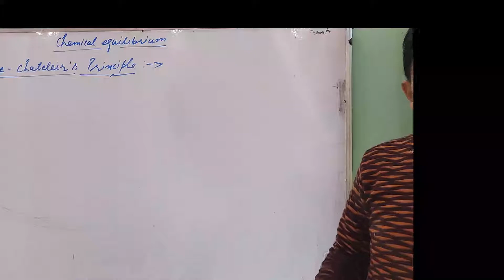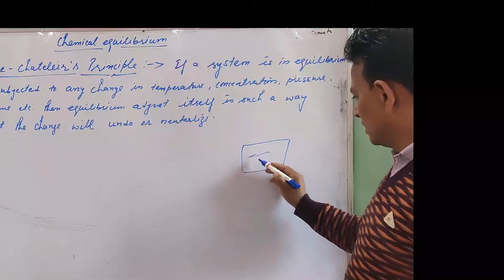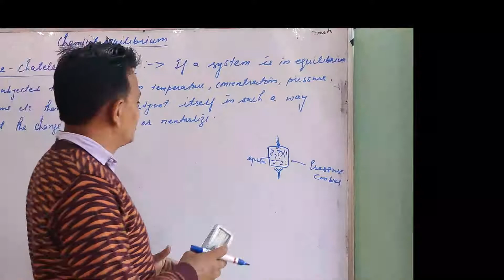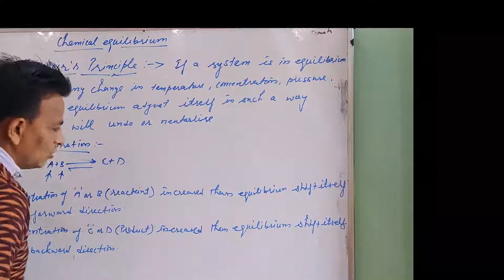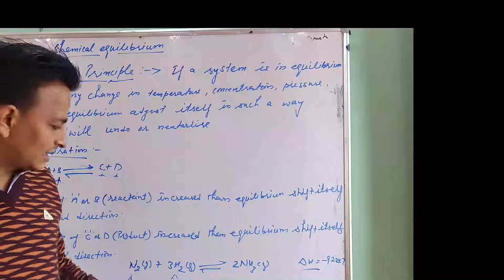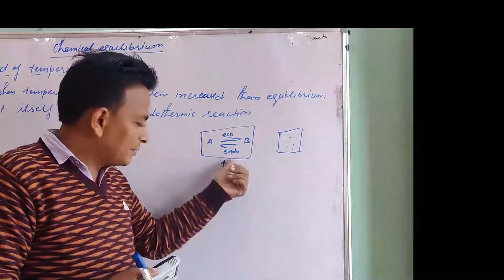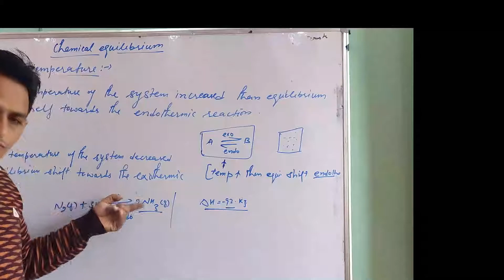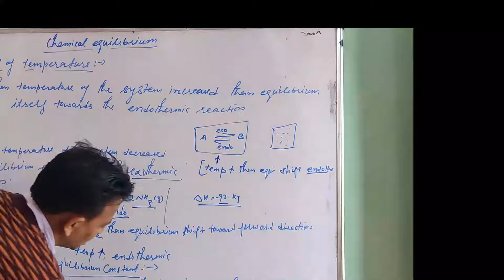chemical equilibrium( L-4)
le-chatelier  principle